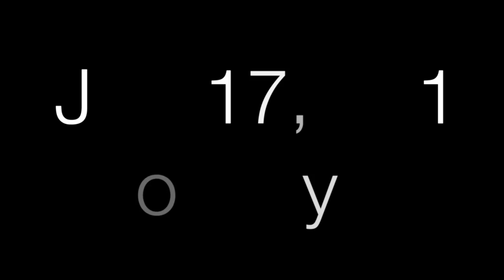MINECRAFT.... w/Mikey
-=Peace out=-